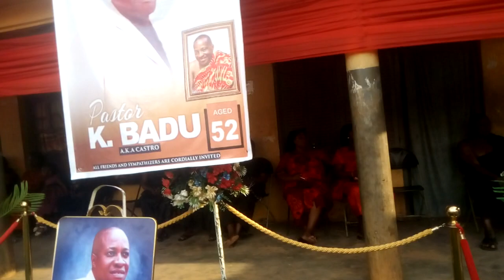woye den a wobe wu by Odehyieba Keff @ Ghana movie actor: K Badu one week cele.